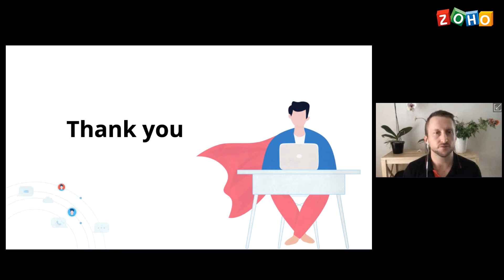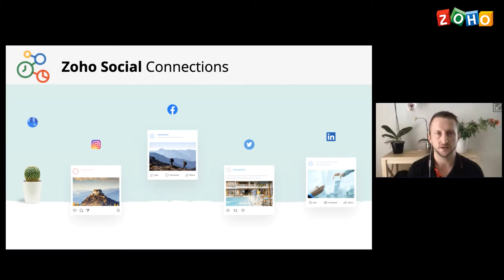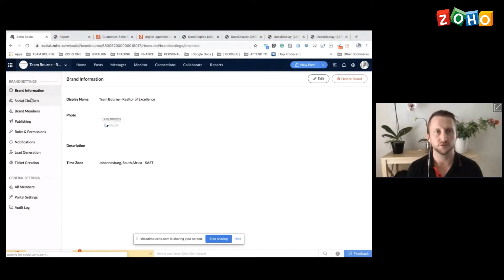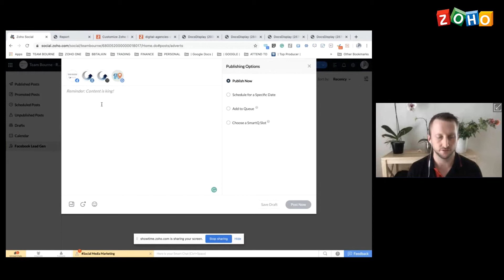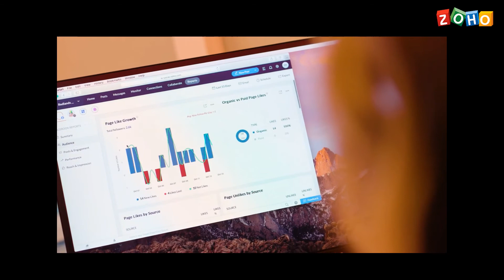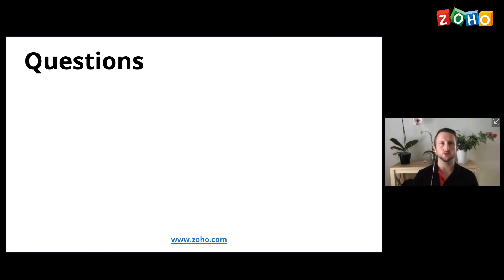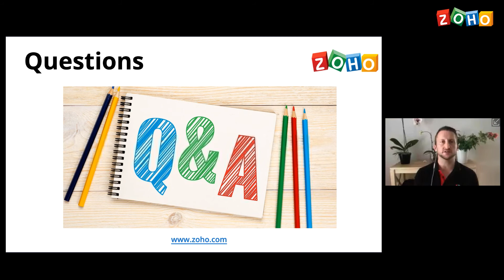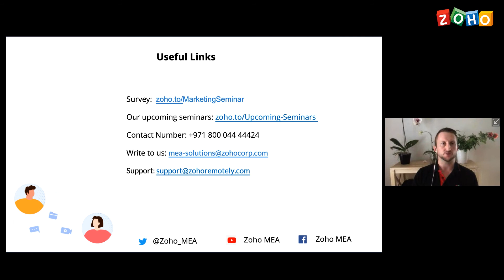Building Your Brand Across Social Media Platforms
With the social media presence booming, get to know the ins and outs of social media management tool — Zoho Social! A one stop place to manage your social media presence on various platforms. In this video, Andrew, Business Manager, Zoho, talks about managing and building your social media presence with Zoho Social.